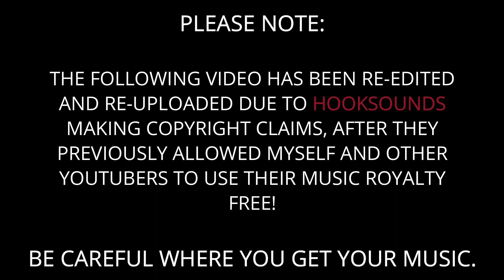MAGNET FISHING Out in the COLD WITH A COLD! Magnet Fishing in the UK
Magnet fishing with a cold is not one of my most intelligent moments. But the question is, was it all worth it?

🤗 𝐀 𝐁𝐈𝐆 𝐭𝐡𝐚𝐧𝐤 𝐲𝐨𝐮 𝐭𝐨 𝐨𝐮𝐫 𝐥𝐨𝐲𝐚𝐥 𝐏𝐚𝐭𝐫𝐨𝐧𝐬 𝐰𝐡𝐨 𝐡𝐞𝐥𝐩 𝐮𝐬 𝐤𝐞𝐞𝐩 𝐭𝐡𝐞 𝐯𝐢𝐝𝐞𝐨𝐬 𝐜𝐨𝐦𝐢𝐧𝐠.
𝐆𝐞𝐭 𝐦𝐨𝐫𝐞 𝐞𝐱𝐜𝐥𝐮𝐬𝐢𝐯𝐞 𝐜𝐨𝐧𝐭𝐞𝐧𝐭 𝐛𝐲 𝐛𝐞𝐜𝐨𝐦𝐢𝐧𝐠 𝐚 𝐥𝐨𝐲𝐚𝐥 𝐏𝐚𝐭𝐫𝐨𝐧 𝐨𝐟 𝐨𝐮𝐫 𝐜𝐡𝐚𝐧𝐧𝐞𝐥! 𝐒𝐢𝐠𝐧 𝐮𝐩 𝐟𝐫𝐨𝐦 𝐣𝐮𝐬𝐭 £𝟏 𝐩𝐞𝐫 𝐦𝐨𝐧𝐭𝐡. 𝐂𝐡𝐞𝐜𝐤 𝐨𝐮𝐭 𝐭𝐡𝐞 𝐓𝐢𝐞𝐫𝐬 𝐡𝐞𝐫𝐞:

🛰️ 𝐖𝐡𝐚𝐭𝟑𝐖𝐨𝐫𝐝𝐬 𝐨𝐟 𝐥𝐨𝐜𝐚𝐭𝐢𝐨𝐧(𝐬) 𝐬𝐡𝐨𝐰𝐧 𝐢𝐧 𝐭𝐡𝐢𝐬 𝐯𝐢𝐝𝐞𝐨:
N/A

Welcome to our channel Many Fun Adventures, we are Andy and Jan and we are a travel couple now enjoying the rv lifestyle living full time motorhome uk and possibly europe later on. Since leaving our sticks and bricks house in 2019 we have never looked back. We love the vanlife and whilst we do stop in a few campsites, we do love our boondocking (wild camping) best. As a travel vlogger we are filming and documenting our travels for everyone to enjoy and hopefully inspire you into maybe getting yourself a campervan or Motorhome in the future and exactly what we are doing. Whether you choose to be an Urban Motorhome or out in the wilds, it's the ultimate life experience! Full Time RV life is massively popular in America, but even though our countries are somewhat smaller, Full Time Motorhome life on the road is still a great way to live and ever growing in popularity. Of course, the icing on the cake for us is seeing our beloved Border Collie Charlie (His Lordship) enjoying himself, and with all the places that he is seeing and exploring, he is thoroughly in his element.